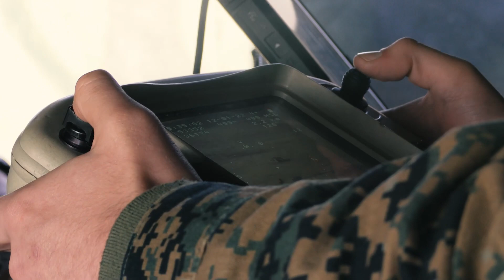USMC small-drone (SUAS) integration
U.S. Marine Corps Capt. Charles Cousineau, 2d Marine Division, Small Unmanned Aerial Systems (SUAS) Integrator, provides training to SUAS Operators during the 2d Marine Regiment Field Exercise (FEX) aboard Camp Lejeune, North Carolina, on Dec. 1, 2022. 2d Marine Regiment conducted the FEX to experiment with new tactics and improve on combat capabilities while maintaining operational readiness throughout 2d Marine Division. (U.S. Marine Corps video by CWO4 Izzel Sanchez)